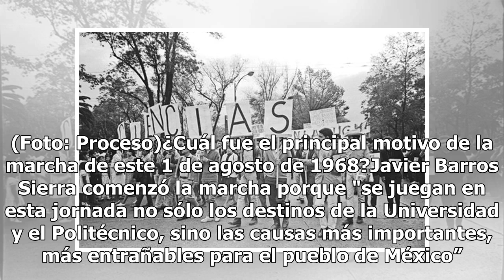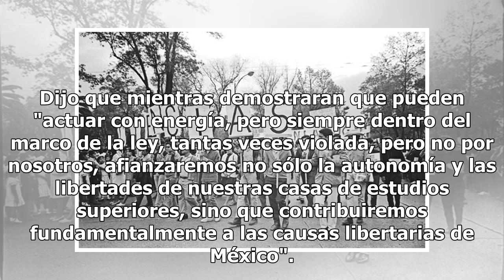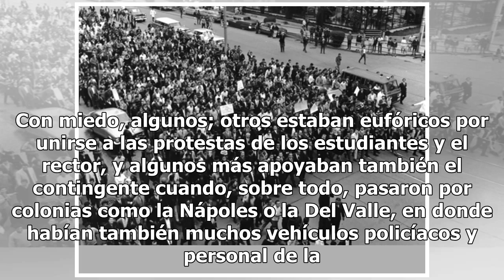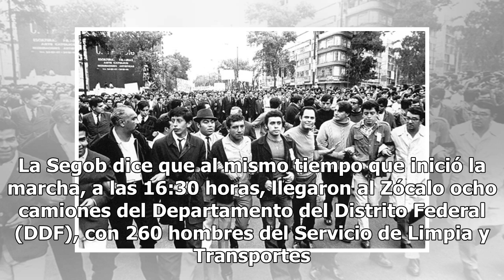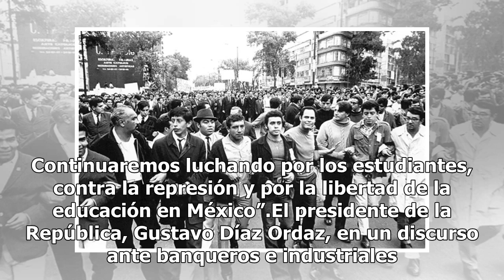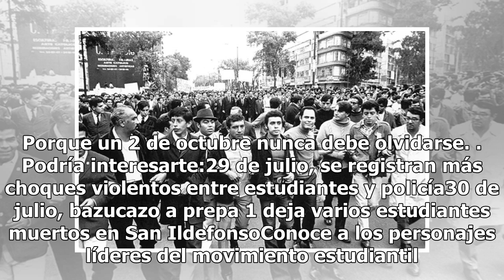A 50 del 68: el Rector de la UNAM encabeza marcha por la autonomía de la universidad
El rector de la UNAM, Javier Barros Sierra, ya se había pronunciado respecto a cómo sintieron violada la autonomía de la Universidad tras la toma de las preparatorias 1, 2, 3 y 5 y el bazucazo que en la prepa 1 de San Ildefonso la madrugada del 30 de julio, y ahora se suma a la marcha por la autonom...